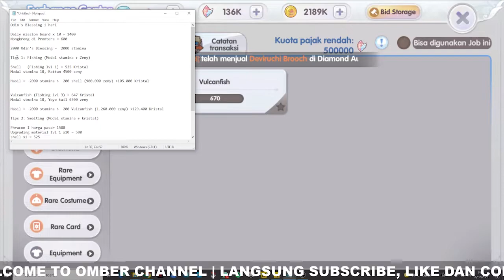Tips Crystal Terbaru Ragnarok X Next Generation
Cuan Kristal Ragnarok X Generation!
Banyak video tips kristal Ragnarok X yang udah basi dan gabisa dipraktekin karena market udah berubah. Di video kalian bakal dapet update tips terbaru + strategi yang bikin kalian tetep cuan di manapun server kalian!

Ragnarok X Next Generation Indonesia

If you own any music/intro/pic or video in my video,